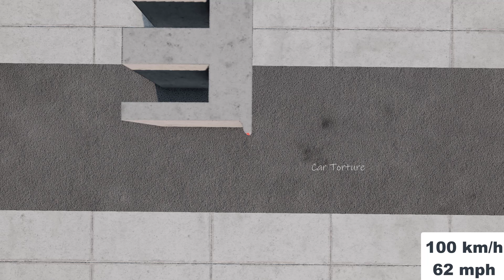Car Torture | Car Crash Test | 186 mph | 300 km\h (#1) | beamng drive